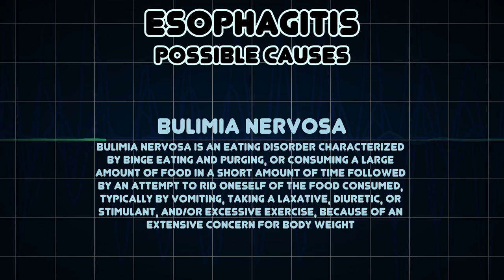Esophagitis (Medical Symptom)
Possible causes of Esophagitis (Medical Symptom)

Esophagitis is inflammation of the esophagus